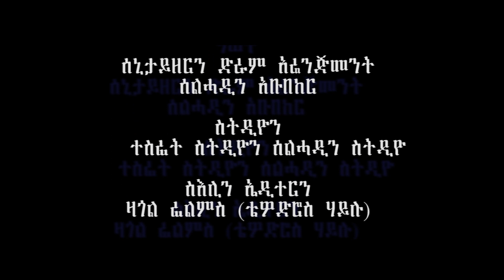Essayas yekuno- Aysemakn Eye (Official video)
Zagol Films Presents "Aysemakn Eye" a music Video by the young  and talented Eritrean singer , Essayas Yukuno. Please Watch his brand new single music video and Enjoy.